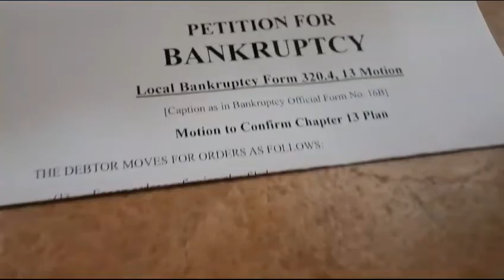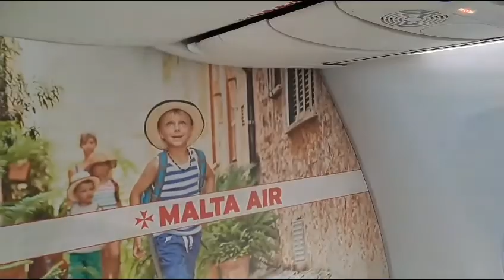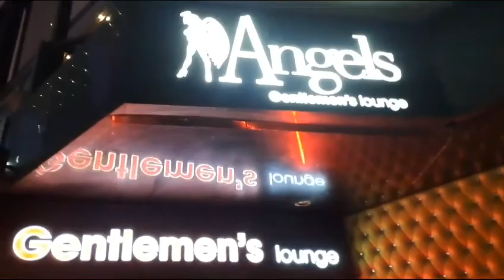Love me now (Duet version) Mon Real Sound feat.Perla Toma [Gino Vannelli Cover]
This month release is another Gino's composition from the early years.
We imagined the atmosphere of a smoky Jazz Club in the 70's and thought the lyrics could describe a dialogue between a man and a woman.
Thanks to all the players involved who are also friends:this time the proper name of the band should be PJP (Parmesan Jazz Players).

Helder Stefanini, drums
Ivan Zaccarini, percussion
Stefano Carrara, upright bass
Luca Savazzi, Yamaha electric piano
Emiliano Vernizzi, tenor saxophone
Andrea"Satomi"Bertorelli, synthesizers, clavinet, KeyB organ

Lead & background vocals by Perla Toma & Satomi

Mixed by Stefano Carrara
Mastered by Valerio Semplici at Wally's studio Video storyboard by Alberto Cottafavi Video editing by Claudio Marziani

Written by Gino Vannelli
Original version on "STORM AT SUNUP"(A&M Records, 1975)